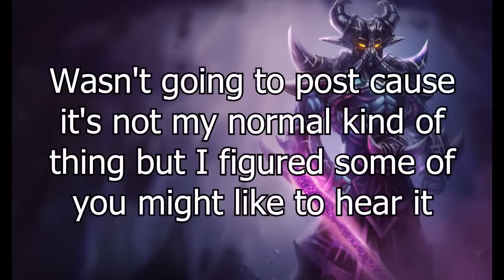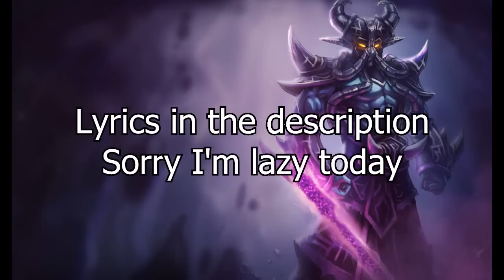Badministrator - Gluglug Open Collab (Kassadin)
Got bored Monday night about 2am and saw Gluglug's open collab video (link below).  Spent about 30 minutes and made this then went to bed.  I wasn't going to post it but you guys seem to like seeing new content so why not?

THIS DOES NOT MEAN I WILL NEVER DO A KASSADIN SONG PLEASE DON'T RAGE OUT ON ME.

This is a parody of some song I've never heard and still haven't listened to.  Probably doesn't match the original rhymescheme or feel but that's kinda how I roll.

Edit: It's  "Can't Get Enough" by J.Cole

Lyrics:
Void walker, so baller
Blink around your team like a dark nightcrawler
teammates need help, just holler
Shutting down champs have'm living in squalor
Null sphere, I don't want to hear it
dominate so hard that I got my own tier list
Keep coming, that's the spirit
Thought you caught me, I dissappear kid
What?!!! Where'd he go?
I'm over stealing blue cause that's how I roll
Fed Kassadin out of control
Charge off your spells let the force pulse blow
Hop walls like Jackie Chan
I got passive mana vamp
I'm like a living prostate exam
Blade in your Nethers, guess you shoulda ran
Jump in, AOE slow
Full combo and it's time to go
I just stopped by to let you know
that I control the rift like a puppet show
So quick leave you in a daze
Like Jimi Hendrix just a purple haze
Manmode and I'm making plays
I blow your minds, leave you all amazed